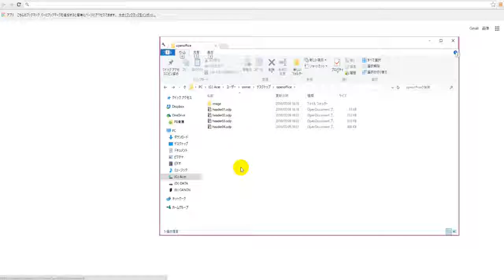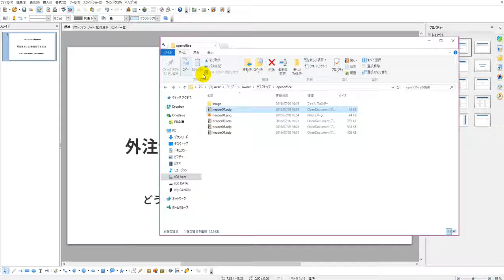OpenOffice ヘッダー画像 テンプレート 使い方